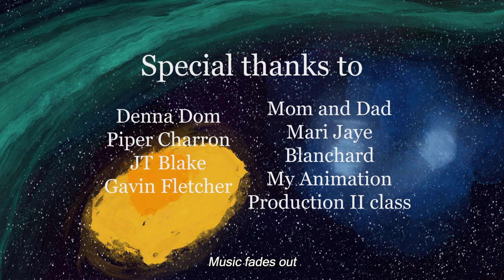These Mortal Hands (Short Film)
Mundane creative endeavors build the universe.

A Film by Jordan Fletcher
Sound Design by Autumn Mack and Jordan Fletcher